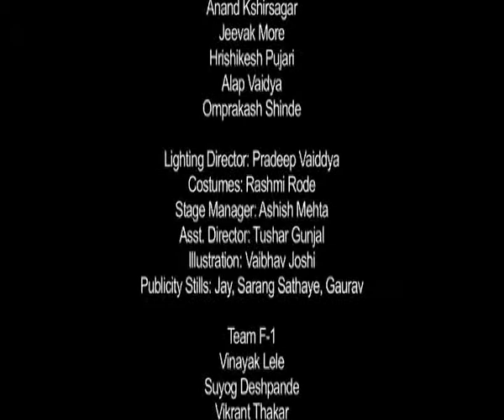F-1/105 | Playwright : Ashutosh Potdar | Direction : Mohit Takalkar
Aasakta's
F-1/105
Playwright : Ashutosh Potdar
Direction : Mohit Takalkar
Cast : Mrinmayee Godbole, Rajkumar Tangade, Sagar Deshmukh, Trupti Khamkar, Alap Vaidya, Anand Kshirsagar, Hrishikesh Pujari, Jeevak More, Omprakash Shinde
Year : 2014